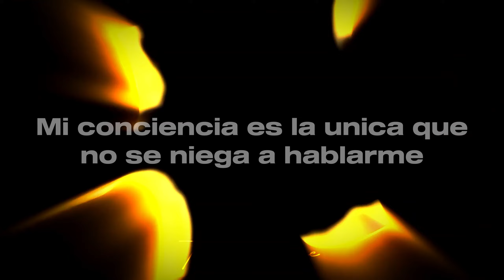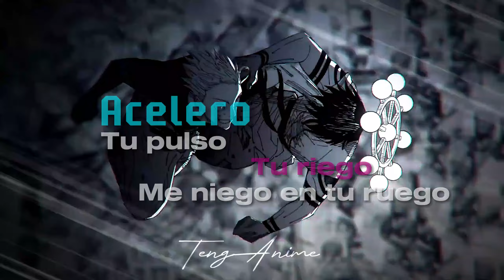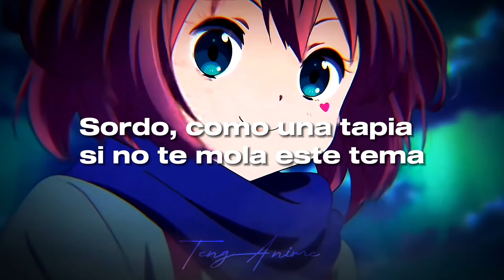"♠️ 𝙈𝙚𝙟𝙤𝙧 𝙘𝙤𝙢𝙗𝙞𝙣𝙖𝙘𝙞𝙤𝙣 𝙥𝙖𝙧𝙖 𝙚𝙨𝙩𝙖 𝙨𝙤𝙣𝙜 ♣️"//Santaflow ft. Porta & Eneyser// EDITING// (𝒔𝒍𝒐𝒘𝒆𝒅)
Aquí les presento un nuevo video fuera de precedentes, de estos animes con diferentes transiciones espectaculares conocidos como Demon Slayer, One Punch Man, Gato con Botas (Filme), One Piece, Solo Leveling, entre otros. con la integración de la canción la locura está en mí de Santaflow ft. Porta & Eneyser // REMIX PART2 (slowed).

Espero les guste, y en los comentarios me pueden colocar un anime de su preferencia con alguna canción que les gusten y con todo gusto los hago, gracias por todo su apoyo. Espero sigamos creciendo 😁😜.

►Song: Santaflow ft. Porta & Eneyser - La Locura está en mí Part 2
►Anime:  Demon Slayer, One Punch Man, Gato con Botas (Filme), One Piece, Solo Leveling, entre otros...
Todo el material utilizado se acredita sus dueños originales, yo no soy dueño de la canción ni de las imágenes.

► Renuncia:

Descargo la responsabilidad de derechos de autor según la ley 23 de 1982 en su sección 52, 57, 70 y 178 donde se permite el uso para fines como investigación de la obra, universitario, escolar. Por ende se da en esta sección final el uso breve de fragmentos del autor original. Con el uso justo de este material en el canal no se da con el objetivo de lucrarse, esto inclina la balanza a favor de lo que es justo.

Traducción al Ingles - (English):

► Waiver:

I disclaim copyright responsibility according to Law 23 of 1982 in its sections 52, 57, 70 and 178 where use is allowed for purposes such as research of the work, university, school. Therefore, brief use of excerpts from the original author is given in this final section. With the fair use of this material in the channel it is not given with the aim of making a profit, this tilts the balance in favor of what is fair.